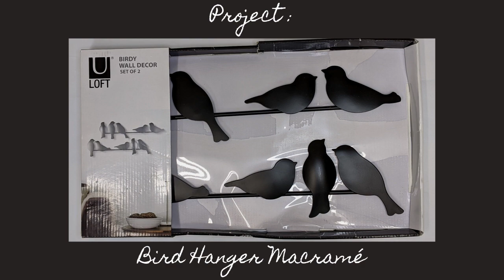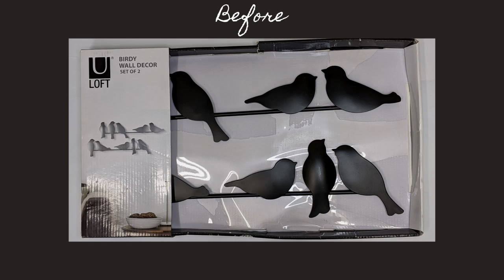Good Vibes & DIYs - Feel Good Stories w/Bird Hanger Macramé DIY - Try It Tuesday Inspired By SGN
Hi, this is Tammy with The Second Time's a Charm. Welcome to my new series, Good Vibes & DIYs! I'm starting this series as part of the Try It Tuesday Challenge hosted by @Unicorn Dust Designs. The object of the challenge is to do a video inspired by another YouTuber. Now this normally would mean doing a project inspired by another YouTuber, but I wanted to do something new and different. While I did do a project in this video, my main inspiration is from the YouTube channel @Some Good News (SGN) made by actor and director, John Krasinski. Basically I will be doing DIYs while I tell you some real life good news. I will also have a link below for the channel @Soulful Notions which does amazing macramé projects that are definitely inspiring. Let me know in the comments what you think of the new series, the macramé project, and if you have any feel good true stories that you want me to tell in the next episode.

Please Note: I looked at several new articles to get more details so these ones I shared may not have all the details
I mention in the video.

Supplies:
3mm Macrame Cord

Knots in Order on Macrame Piece
Lark's Head
Square Knot
Spiral Stitch
Diagonal Clove Hitch
Square Knot